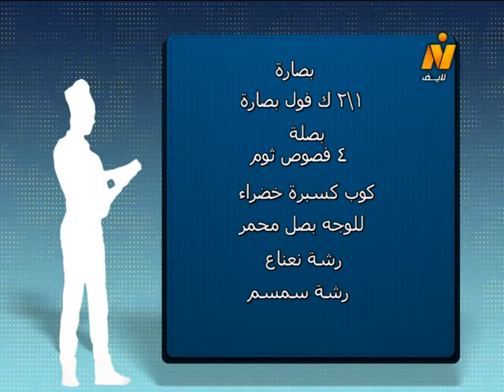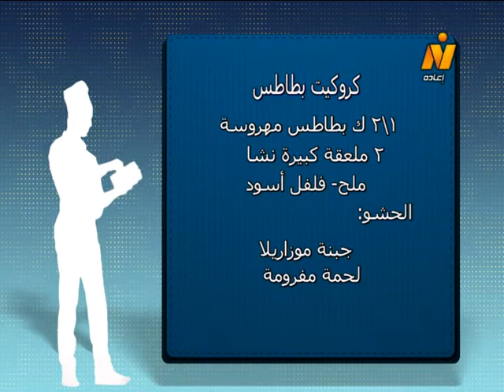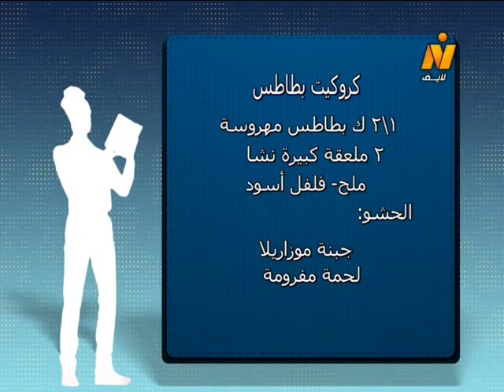عجة بيض – بصارة – كروكيت بطاطس